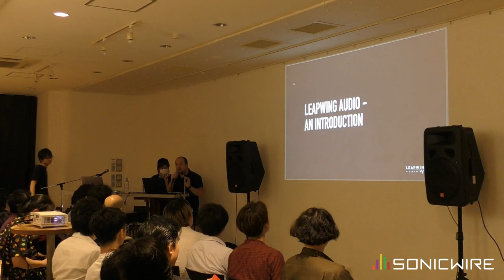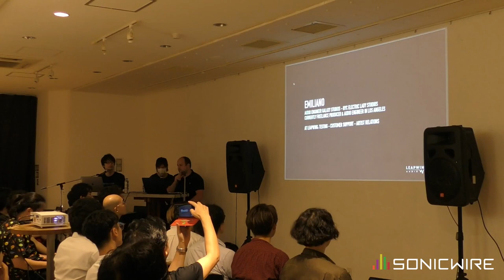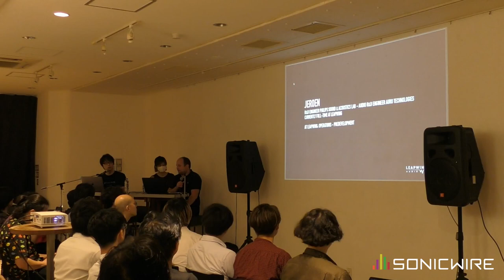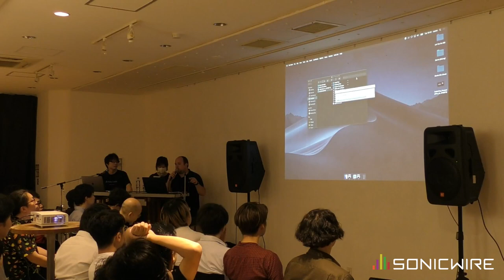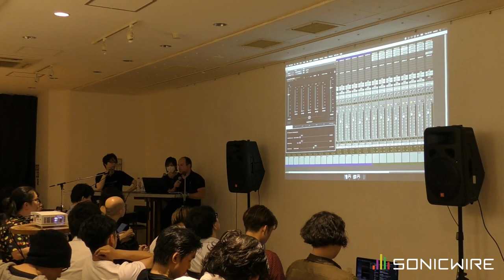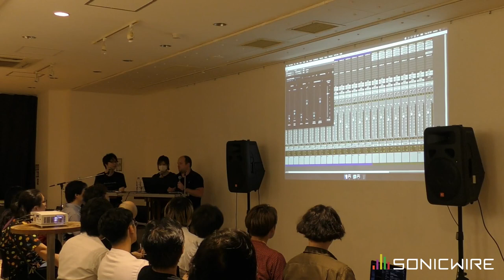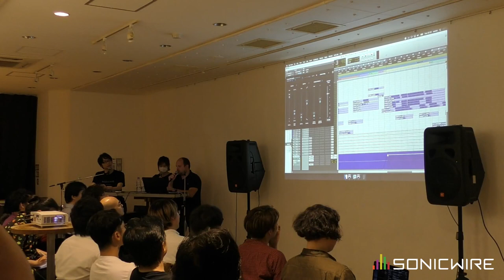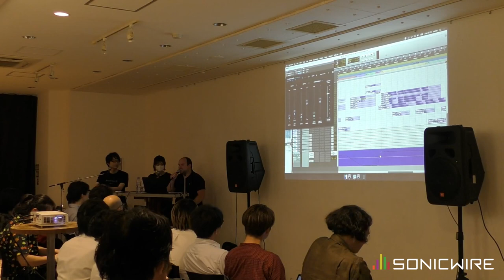Leapwingオーディオミキシングセミナー by Robin Reumers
Leapwing Audio社の創設者であり、ミキシング／マスタリング・エンジニアでもあるRobin Reumers氏が、同社製品『StageOne』『DynOne』『CenterOne』を使用した、一歩踏み込んだミキシング・テクニックを解説。（日本語通訳あり。）

◆Robin Reumers 氏
ミキシング／マスタリングエンジニア。Leapwing Audioの創業者。
グラミー賞受賞エンジニア Bob Katz氏に師事した後、ヨーロッパでも屈指のビッグスタジオ Galaxy Studiosで最高技術責任者を勤め、現在では共同運営を行うSonic City Studiosでチーフエンジニアとして活躍。
音楽スタジオや音響製品開発に携わる技術者を数多く輩出するAbbey Road Instituteのエデュケーションディレクターとしても活躍。2016年にLeapwing Audioを共同設立。

Leapwing Audio社のプラグイン・エフェクトの概要説明動画（by SONICWIREスタッフ）はこちら。